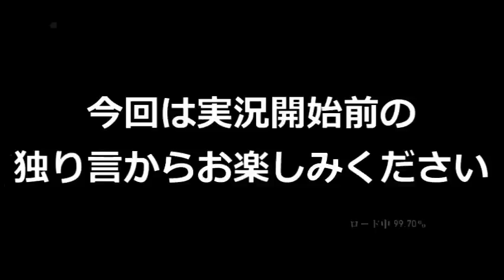【実況】 日曜洋ゲ劇場『THE LAST OF US』 20